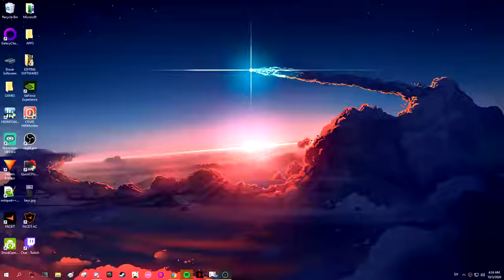Genshin Impact Gameplay #14 - World Quest: A Little Game